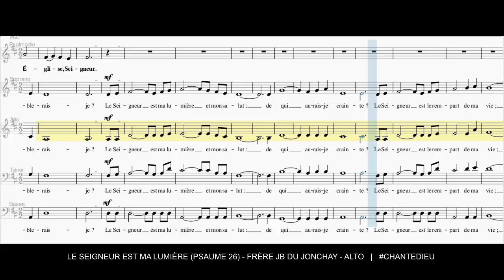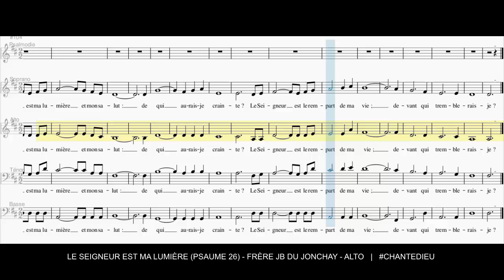Le Seigneur est ma lumière (Psaume 26) - Frère JB du Jonchay - Refrain (Alto)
Ref./ Le Seigneur est ma lumière et mon salut,
De qui aurais-je crainte ?
Le Seigneur est le rempart de ma vie,
Devant qui tremblerais-je ?

1. J’ai demandé une chose au Seigneur
La seule que je cherche,
Habiter la maison du Seigneur,

2. Habiter ta maison Seigneur
Pour l’admirer en ta beauté
Et m’attacher à ton Eglise, Seigneur,
M’attacher à ton Eglise, Seigneur.

3. J’en suis sûr, je verrai les bontés du Seigneur
Sur la terre des vivants.
Espère, sois fort et prends courage,
Espère, espère le Seigneur !